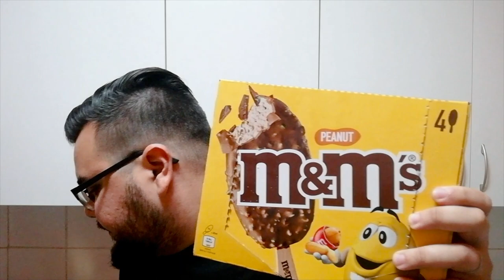Probando helados de m&m - La Cocina de MD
En el vídeo de hoy probaré unos helados de la marca m&m de sabor chocolate y sabor maní (cacahuete).